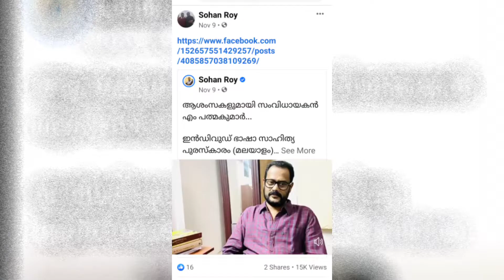സോഹന്‍ റോയിയുടെ 'അണുമഹാകാവ്യം' പ്രകാശനം ചെയ്തു | Sohan Roy's 'Anumahakavyam' released